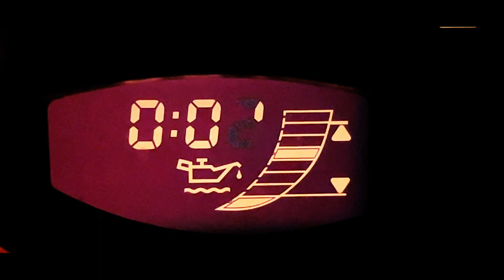Porsche Launch, SNEAK PREVIEW!!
AMAZON STORE